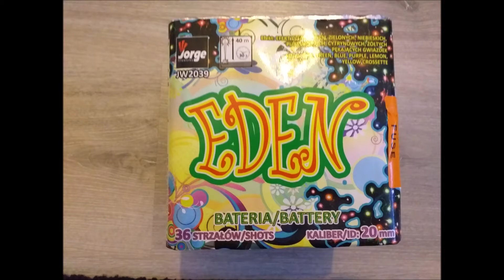Jorge Eden I 36 Schuss Batterie I UNGLAUBLICH BUNT! (Full HD)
Heute zeige ich euch die Jorge Eden 36 Schuss Crosette-Batterie vor. Ich persönlich finde sie gehört zu den besten Batterien ihrer Art im F2 Sektor
Erhältlich ist die Batterie unter anderem bei

Röder Feuerwerk
Feuerwerksvitrine
Beisel Pyrotechnik

Hersteller/Importeur

Jorge Fireworks z.o.o.
Zielonogórska 47
66-016 Czerwieńsk
Polen

Wer interesse hat gemeinsam Videos zu drehen kann sich gerne unter dieser Adresse melden